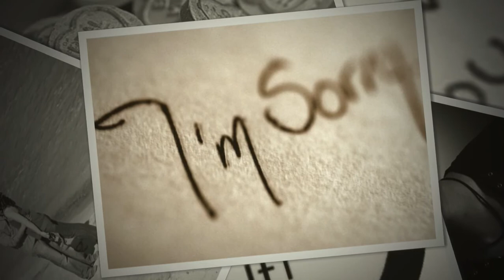TAAN NEWJAM - Say It - TGIF-Remix #002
All instruments played and programmed by Taan Newjam